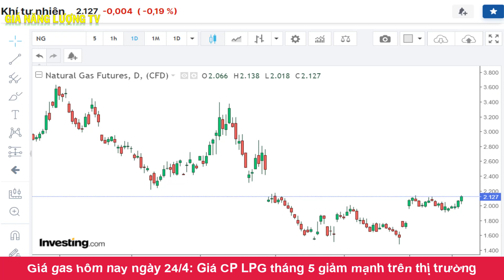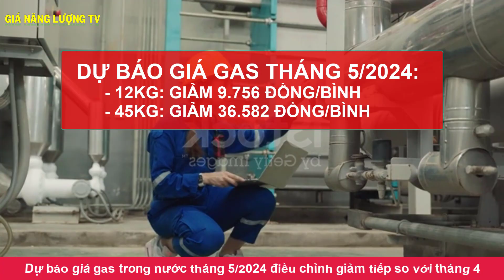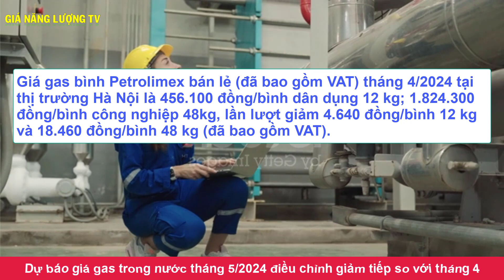Giá gas hôm nay ngày 24/4/2024|Giá CP LPG biến động giảm mạnh trên thị trường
Kênh GIÁ NĂNG LƯỢNG TV chuyên cập nhật phân tích những thông tin về tình hình GIÁ GAS và XĂNG DẦU trên thị trường thế giới và trong nước hàng ngày.